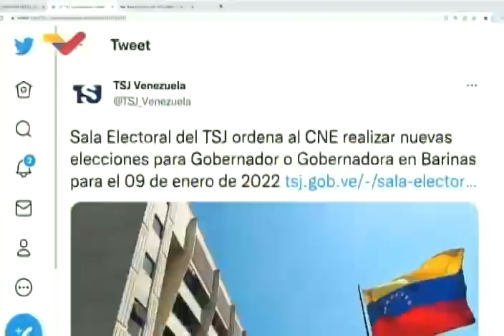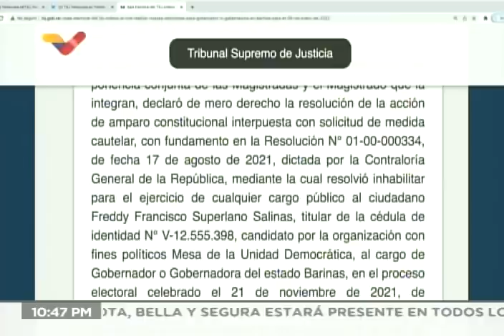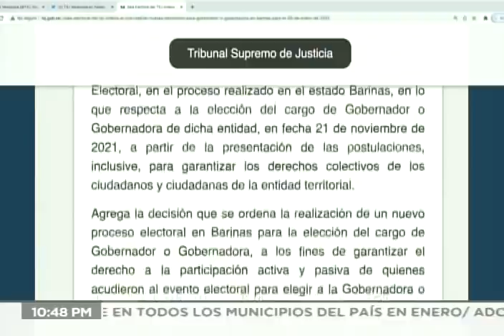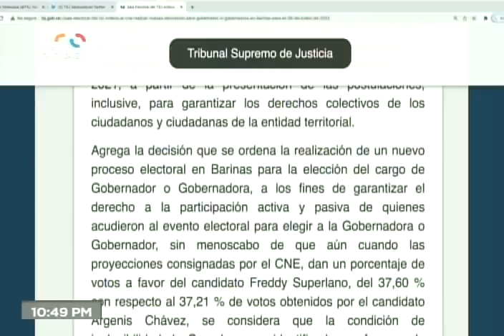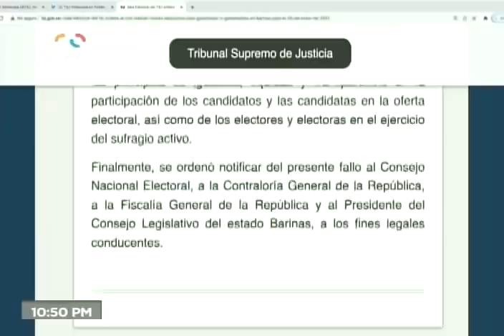TSJ ordena repetir elecciones en Barinas: Sentencia reconoce que Superlano ganó pero no participará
Este lunes 29 de noviembre de 2021 en la noche, el Tribunal Supremo de Justicia emitió sentencia en el caso solicitado por factores de oposición contra Freddy Superlano, candidato a la gobernación de Barinas, informando que las mismas se repetirán el 9 de enero de 2022. Superlano no participará en las mismas, dado que se encontraba inhabilitado desde agosto de 2021 por la Contraloría General de la República.

La sentencia señala que las proyecciones del CNE en las elecciones del 21-N "dan un porcentaje de votos a favor del candidato Freddy Superlano, del 37,60 % con respecto al 37,21 % de votos obtenidos por el candidato Argenis Chávez". Sin embargo, "la condición de inelegibilidad de Superlano, ya identificado, conforme a la Resolución N° 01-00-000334 de fecha 17 de agosto de 2021 dictada por la Contraloría General de la República, violenta los principios de igualdad, equidad y transparencia en la participación de los candidatos y las candidatas en la oferta electoral, así como de los electores y electoras en el ejercicio del sufragio activo".

Bitcoin: 16zae5LZZNU7e8wwAKZXSEVo7bP2xZ1KwC

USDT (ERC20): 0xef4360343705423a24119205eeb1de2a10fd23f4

Petros: PFfDUW3cj1WD7cUPYg9MK2EtgG5nUgVzuc